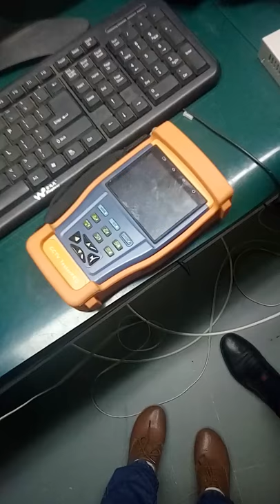In-line variable attenuator testing--60Km analog testing procedure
This is testing procedure of fiber media converter,using in-line attenuator analog 60Km testing situation by adjusting dB loss.